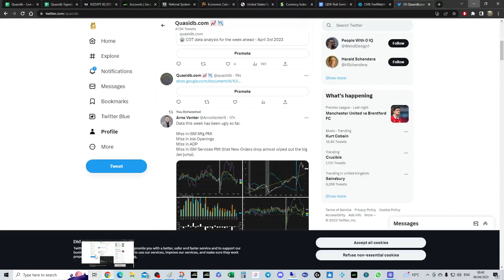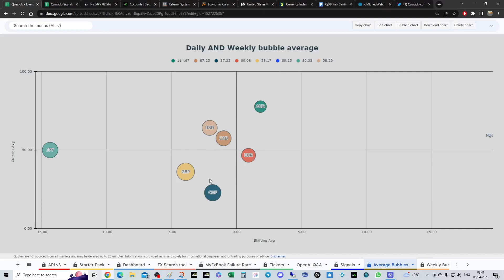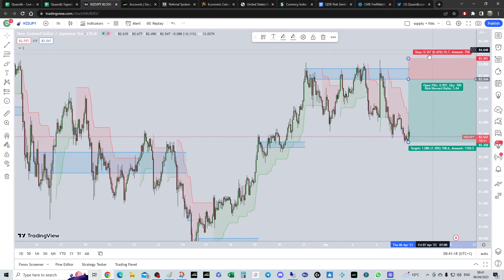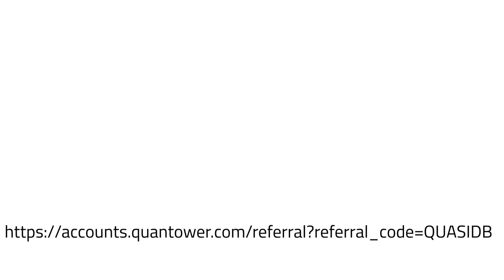Retail positioning for major indices and Gold 06_04_23 🎣